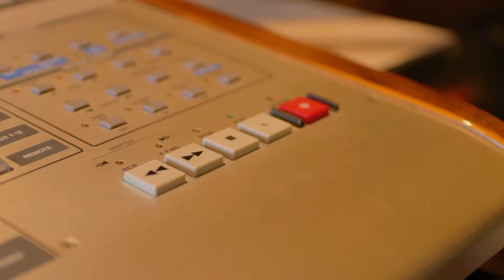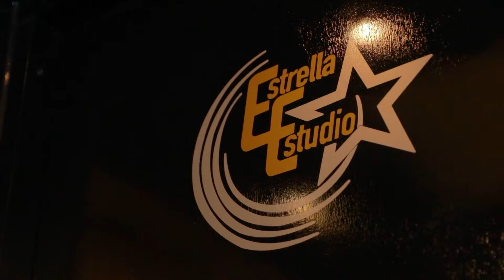Nelson Kanzela ft Tropical Panama Cuando Volveras Amor